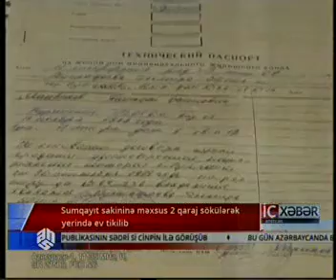Sumqayıtdan bir qadının şikayəti.